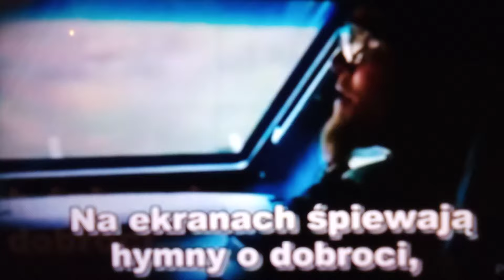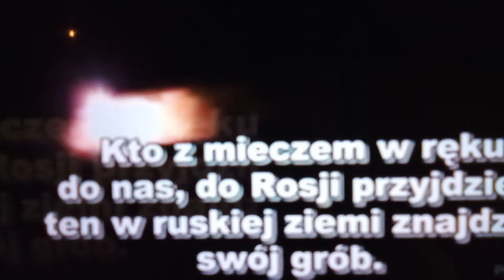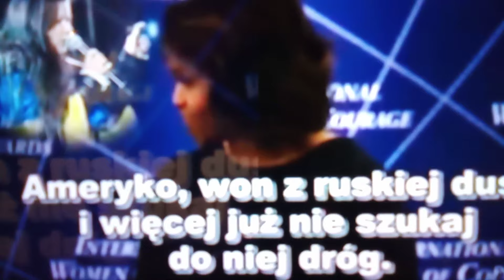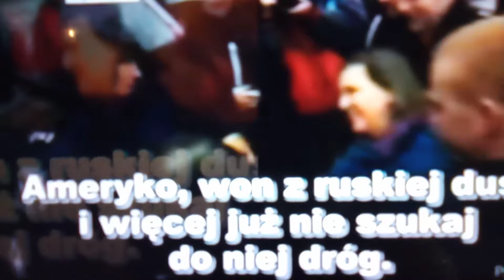18 02 24. Szkoła Myślenia - Tańcowały dwa Michały ... ! i czego tu nie rozumiesz ... !?